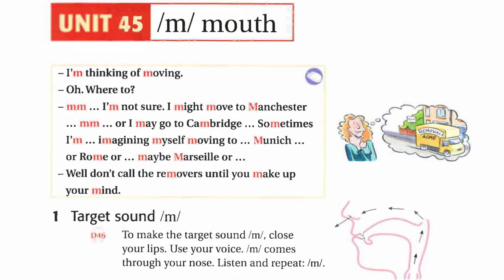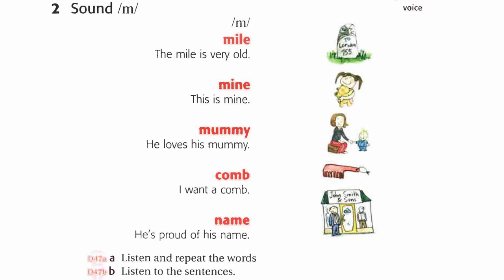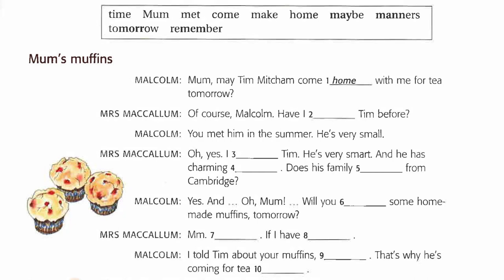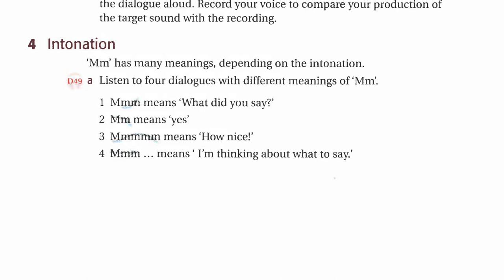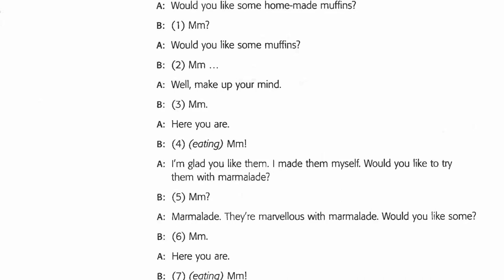Ship Or Sheep Unit 45 Listening English Luyện Nghe Tiếng Anh